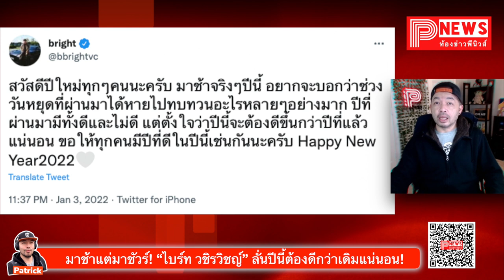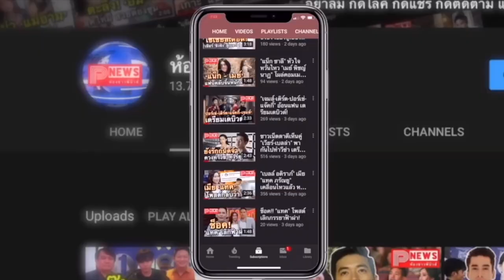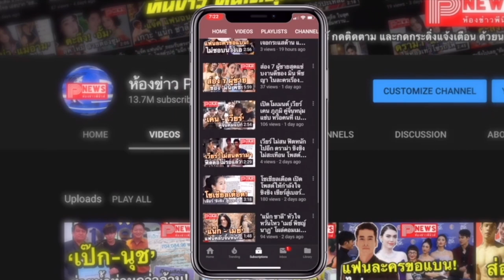ห้องข่าวพีนิวส์ | “หนุ่มไบร์ท” ถือโอกาสมาสวัสดีปีใหม่แฟนๆ อีกครั้ง ลั่นปีนี้ต้องดีกว่าเดิมแน่นอน!